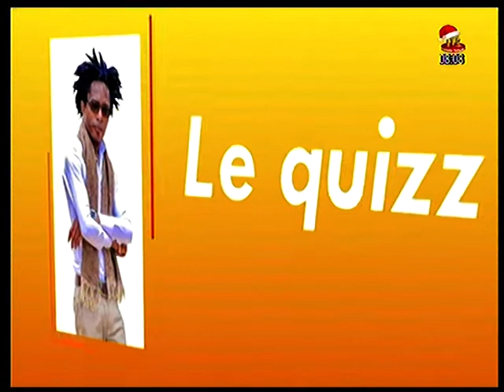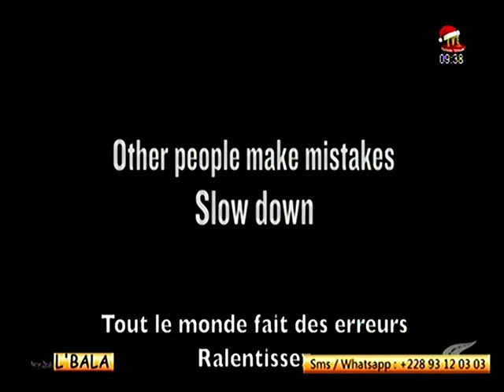L'BALA DU 22 DEC 19